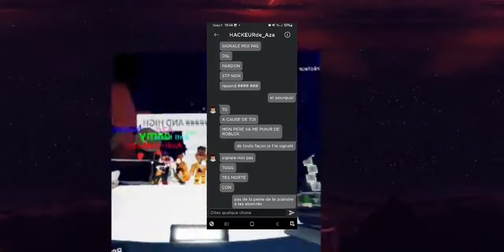" mon père va me punir 😭" de la part de @MAL1KB3L6E 🤣